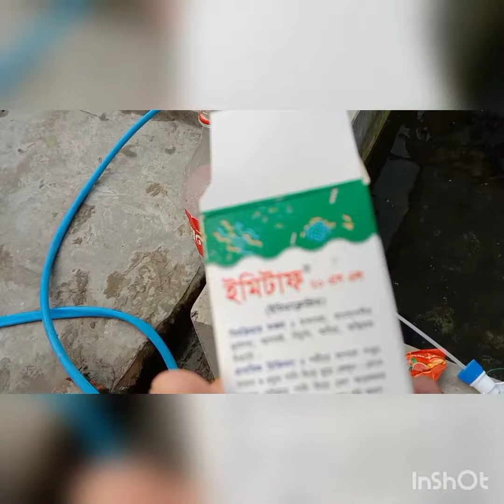লাউ গাছের জন্যে মেডিসিন/ঔষধ।